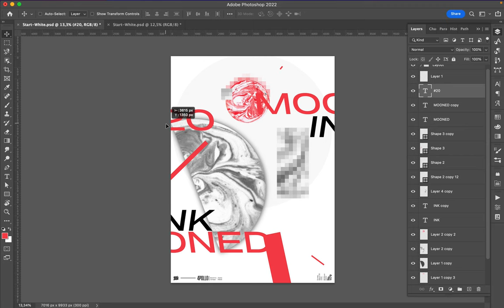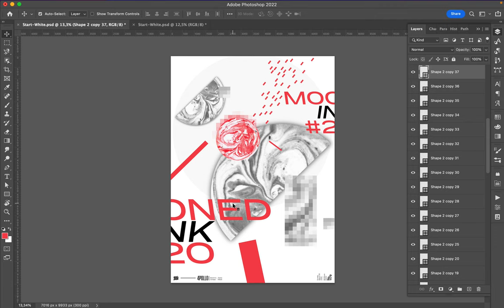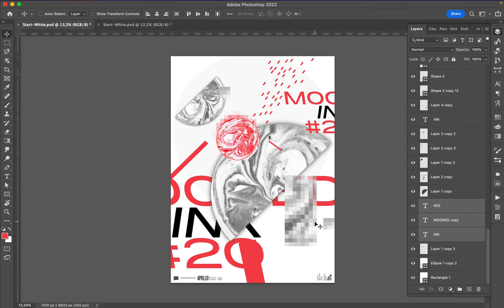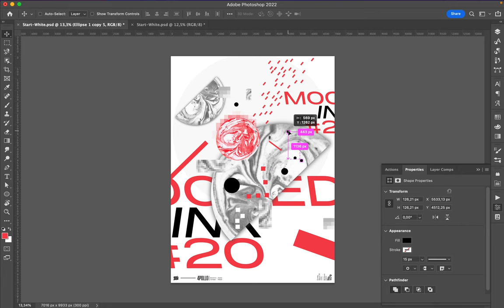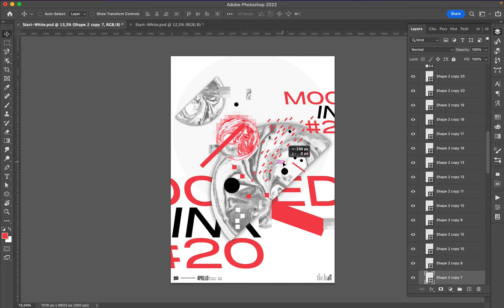Poster Speed Art 1179 Mooned Ink 20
The final design of the mini-series. Tomorrow, I will have to find something new to create.